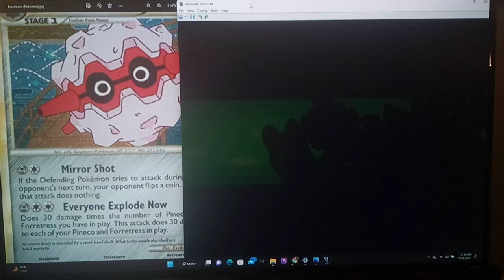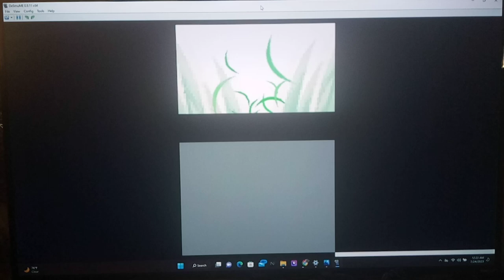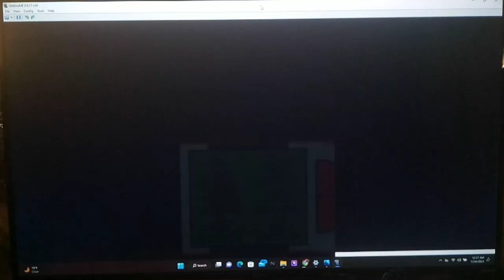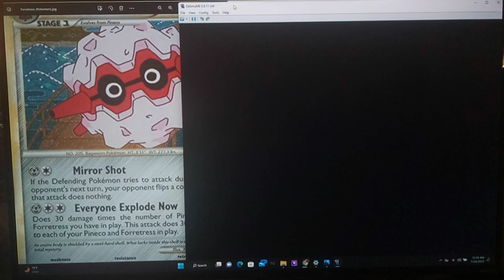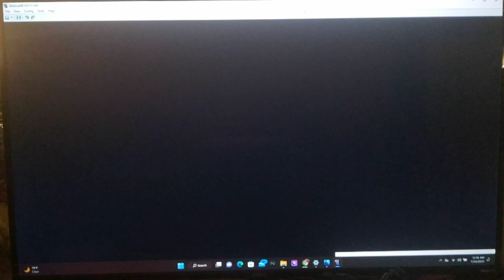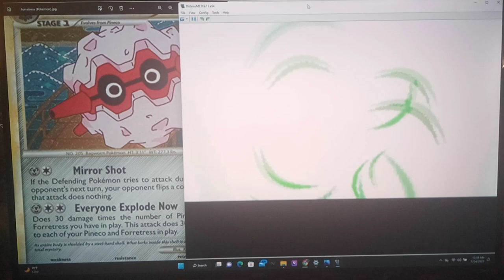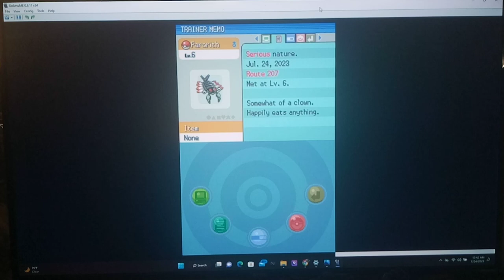Pokemon Platinum Randomizer BONUS Part 11.65 - How I Didn't Catch Flareon by floodinmon14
It's as simple as the title says.  This is the Bonus Episode in Pokemon Platinum where I attempt to find a Flareon and did not within 30 minutes lol Enjoy.  :D

Hey guys, how's it going? In today's episode, we head up North of Oreburgh City to catch a Vibrava.  I found a lot of these offscreen while looking for a Flareon without Multitype.  With it having Sonicboom, which does 20 Damage regardless of type, I think it'll be a pretty useful member of our team.  Now, that we've got a little more Money and Pokeballs, we take a closer look around some of the areas we skipped in order to see what all Pokemon are around.  This turned out to be a GREAT idea, as there are some VERY good ones like Houndour and Electivire down in Oreburgh Mine. We also still haven't caught Croconaw, so We'll probably come back down here next episode.